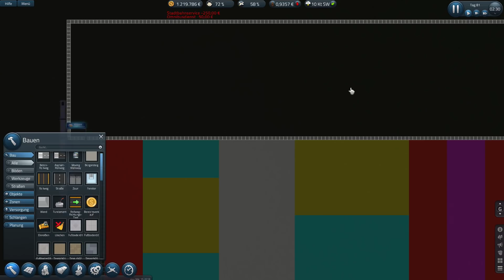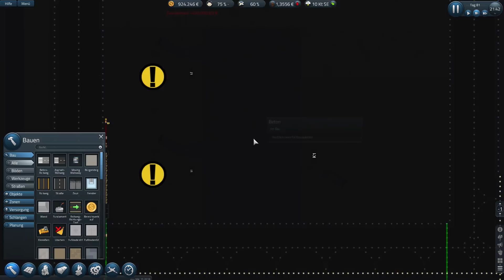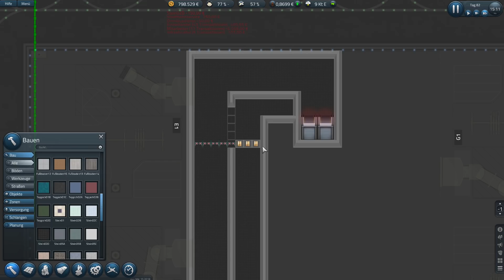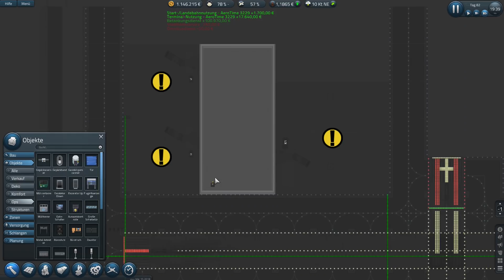XL Gates! 🛩Let's Play Sim Airport Edge S03E34 [Deutsch]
Eine neue Folge Sim Airport aus der Beta Version "Edge", wir bauen unseren Flughafen auf, Viel Spaß!

Selbst diese Version Spielen?
In der Steam Bibliothek Rechtsklick auf SimAirport auf Eigenschaften
Danach beim Reiter Betas die Version "edge" auswählen und schon updatet sich das Game!

Selbst meinen Flughafen verbessern?
Sim Airport
Early Access Aufbau-Simulations Game von LVGameDev LLC 2017
Let's Play Sim Airport 2018